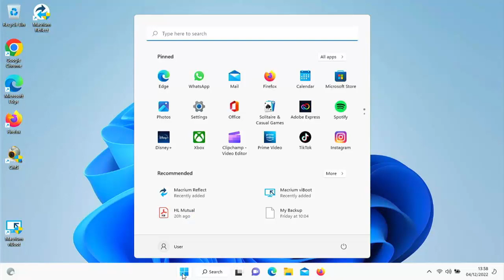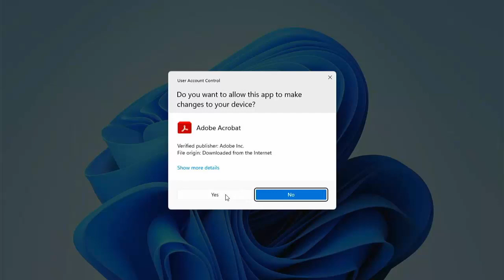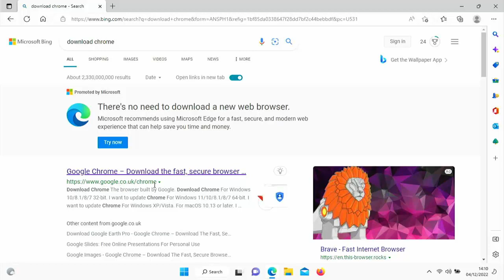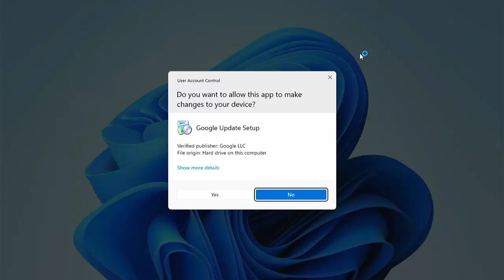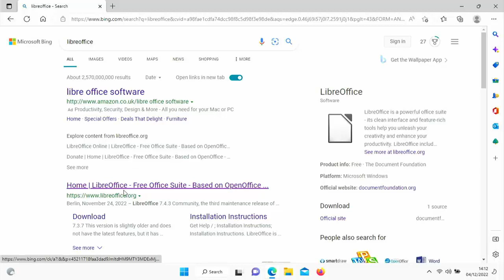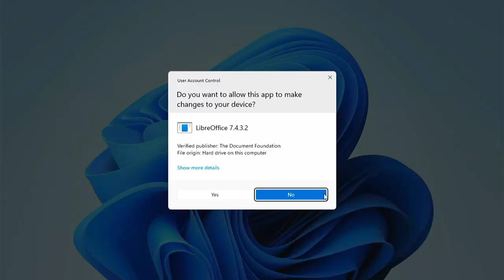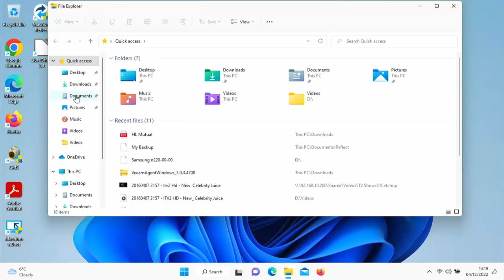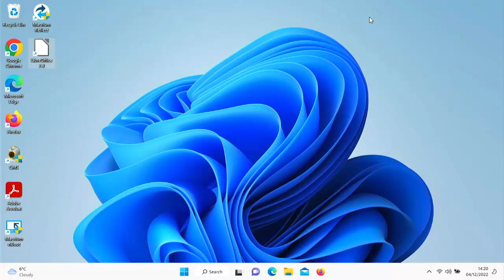Two Ways How To Install an App In Windows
Shows you how you can manually download an app and install or install from the Microsoft Store